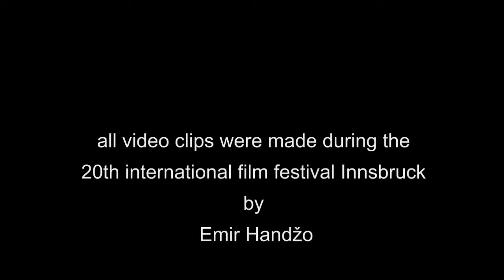IFFI 2011 Tag 5